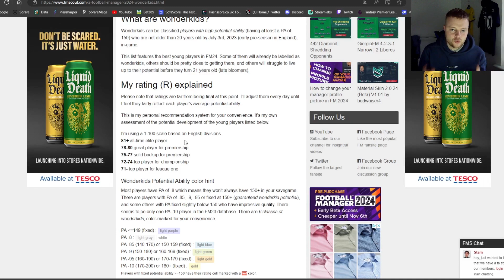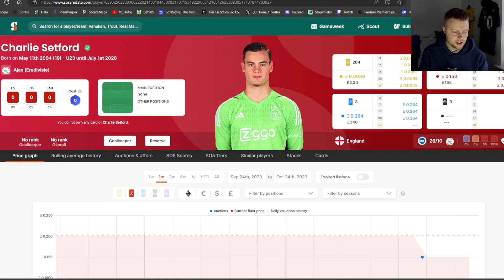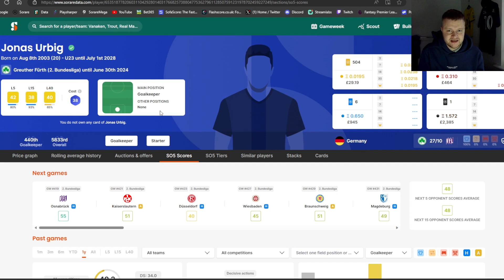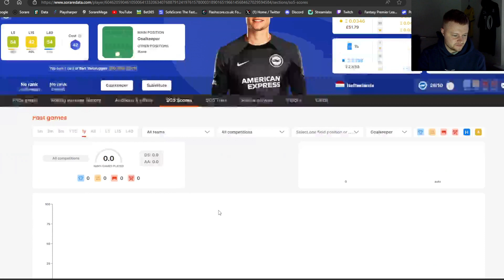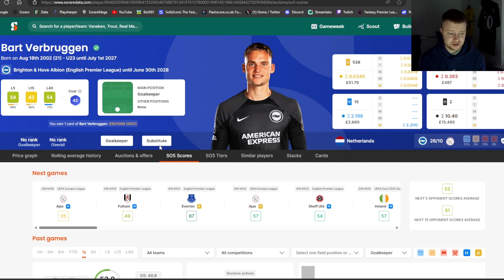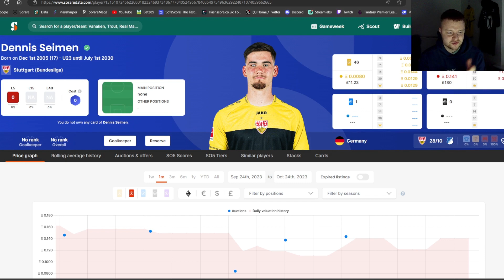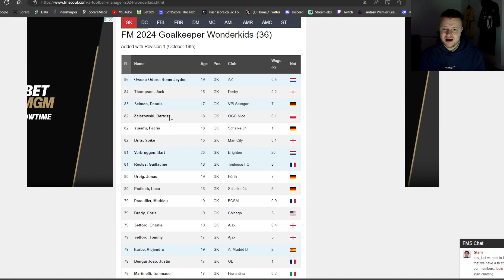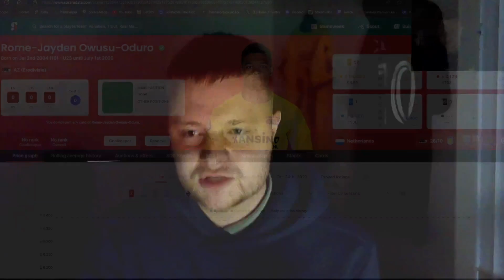Football Manager 2024 Goalkeeper Wonderkids On Sorare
PLEASE NOTE: The list has changed very slightly since I recorded the video. Check out the updated list below:

Sorare is a fantasy sports game and marketplace transforming fans into owners. Collect, buy, sell, and compete with officially licensed digital cards.

As always, do your own research.